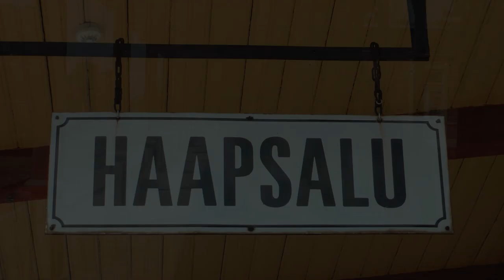Ismo Haavisto, Andres Roots & Matias Partanen "Dust My Broom"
Elmore James tribute - live at the Augustibluus Festival, Haapsalu, Estonia, August 4, 2018. Video by Heino Maripuu.

Ismo Haavisto (FIN) - vocals, guitar; Andres Roots (EST) - guitar; Matias Partanen (FIN) - drums.